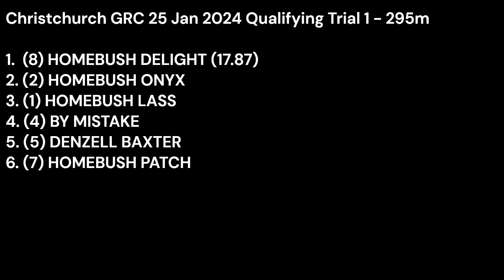CHCG Trial 1 25012024 Homebush Delight 17 87